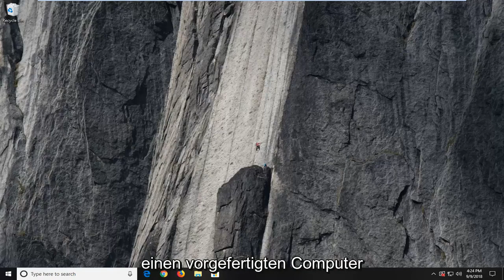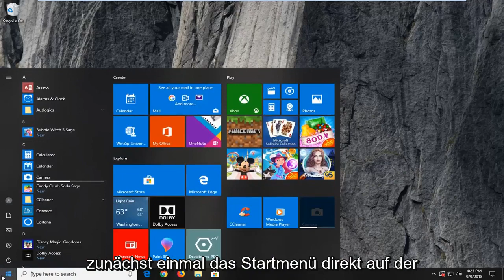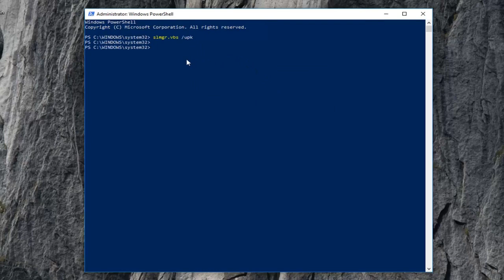Windows 10: Lizenz übertragen - so wird's gemacht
So übertragen Sie Ihre Windows 10-Lizenz auf einen anderen Computer

Befehl:
Deinstallieren: slmgr.vbs /upk
Installieren Sie: slmgr.vbs /ipk *Ihren Produktschlüssel hier*

Während in den meisten Szenarien die Übertragung einer Windows 10-Lizenz (Product Key) auf ein anderes Gerät nicht für normale Benutzer erforderlich ist, gibt es viele Situationen, in denen sich ein solcher Vorgang als nützlich erweisen kann.

Normalerweise kann die Übertragung des Produktschlüssels eine gute Möglichkeit sein, Geld zu sparen, wenn Sie einen neuen Computer bauen und Ihr vorheriges System außer Betrieb nehmen möchten. Sie müssen die Lizenz auf eine andere virtuelle Maschine verschieben. Sie sind im Begriff, Ihren Computer zu verkaufen, möchten die Lizenz jedoch behalten. Oder Sie arbeiten mit einem macOS-Gerät und möchten mit Boot Camp mit Windows 10 arbeiten, möchten aber nicht erneut für eine weitere Kopie bezahlen.

Obwohl das Verschieben einer Lizenz auf einen neuen Computer ein einfacher Vorgang sein kann, können Sie dies möglicherweise nur tun, je nachdem, wie Windows 10 ursprünglich erworben wurde.

So erkennen Sie, ob ein Windows 10-Produktschlüssel übertragbar ist
Wenn Sie eine Einzelhandelskopie von Windows 10 erworben haben, sind Sie berechtigt, die Lizenz mehrmals auf ein anderes Gerät zu übertragen. Dasselbe gilt, wenn Sie eine Einzelhandelskopie von Windows 8.x oder Windows 7 auf Windows 10 aktualisieren und den Product Key auf ein anderes Gerät verschieben möchten.

Im Allgemeinen können Sie eine Einzelhandelslizenz beliebig oft übertragen. Je nach Szenario und Anzahl der Übertragungen eines Produktschlüssels kann jedoch ein Aktivierungsfehler auftreten. In diesem Fall müssen Sie sich an Microsoft wenden, um die Situation zu erklären und vollständig zu aktivieren.

Auf der anderen Seite erhalten Sie beim Kauf eines neuen Computers mit vorinstalliertem Windows 10 eine OEM-Lizenz (Original Equipment Manufacturer). Dies bedeutet, dass Sie den Produktschlüssel nicht auf ein anderes Gerät übertragen dürfen (gemäß den Microsoft-Regeln). Dasselbe gilt, wenn Sie ein Gerät aktualisieren, auf dem Windows 8.x oder Windows 7 vorinstalliert war, da es sich um OEM-Lizenzen handelt. Nach dem Upgrade auf Windows 10 erbt der Computer die OEM-Rechte.

Wenn Sie über eine OEM-Lizenz verfügen, müssen Sie ein Gerät kaufen, auf dem Windows 10 vorinstalliert ist, oder eine Einzelhandelskopie von Windows 10 erwerben.

So übertragen Sie einen Windows 10-Produktschlüssel auf einen neuen PC
Wenn Sie über einen Computer mit einer Einzelhandelsversion von Windows 10 verfügen, können Sie den Product Key mithilfe dieser Schritte auf einen neuen Computer übertragen.